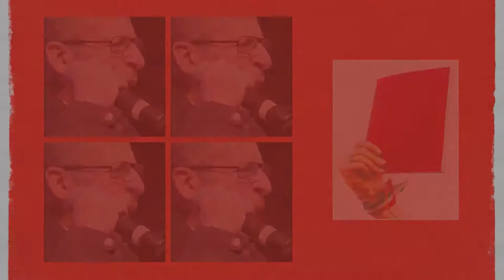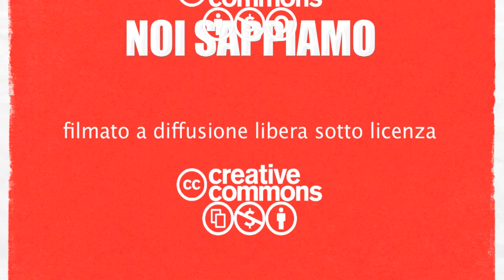NOI SAPPIAMO [C] terza parte